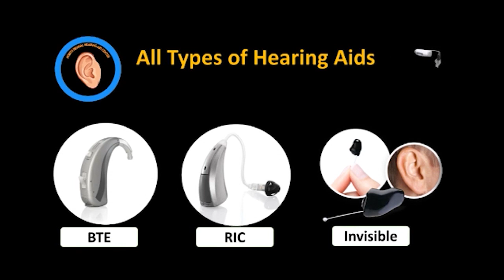खबर छिटोमीठो | 8th September 2022